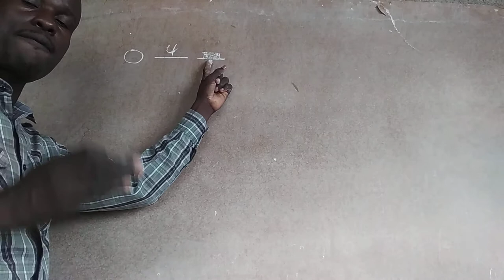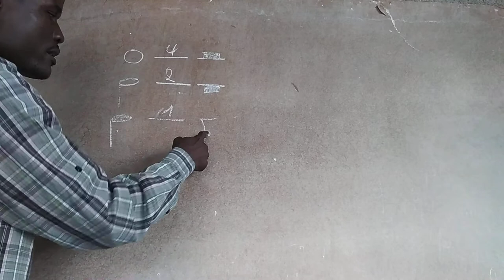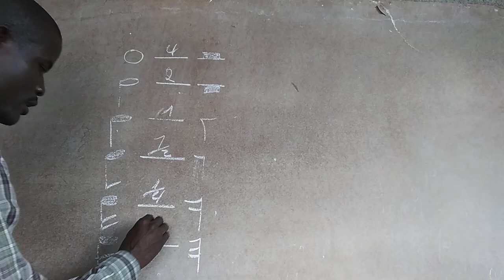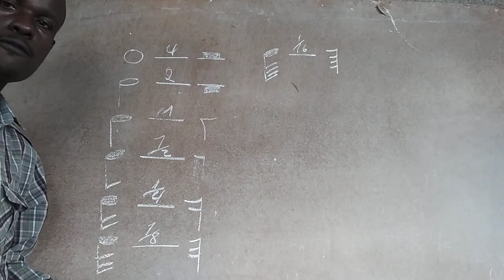Relation entre les figures de notes et celles des silences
Formation musicale